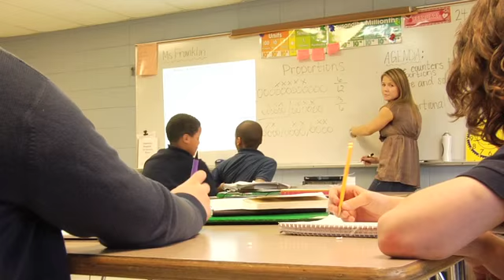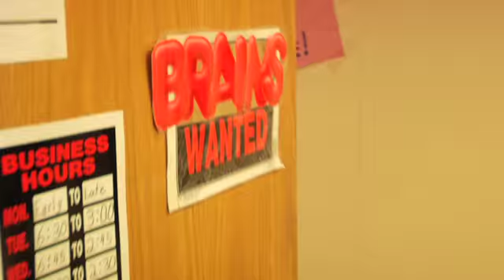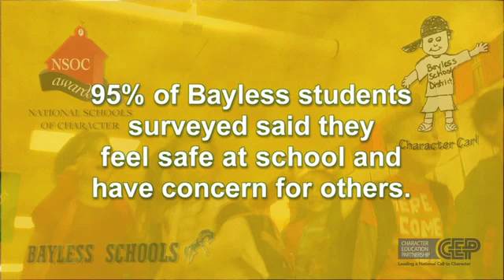Schools of Character: A Roadmap to Excellence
Student, staff and parents share what it's like to be named a National School of Character.